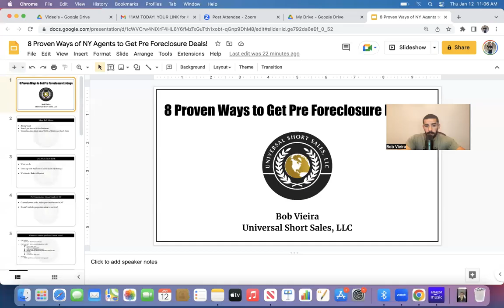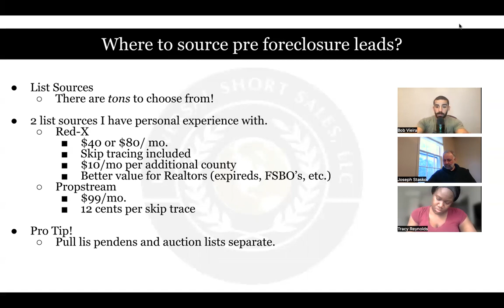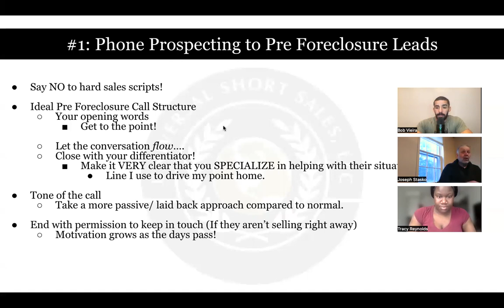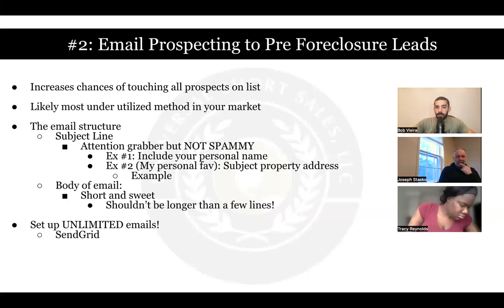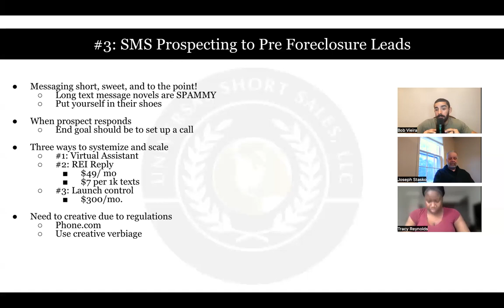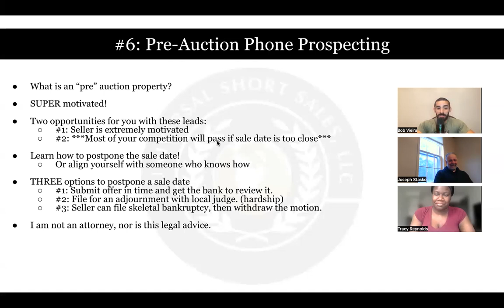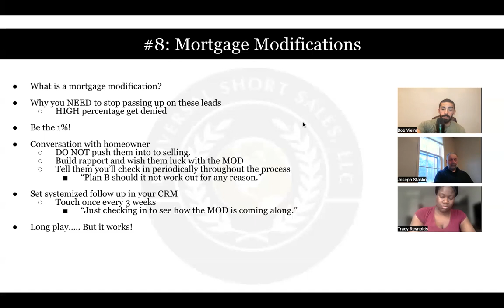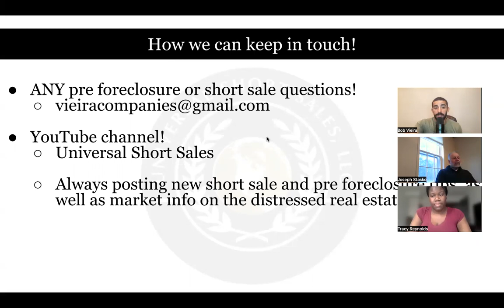Small Group Webinar on Pre-Foreclosure Lead Generation!